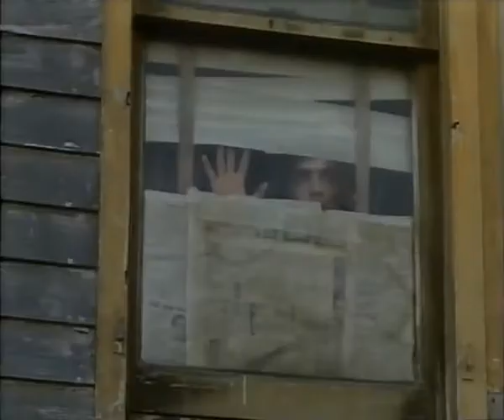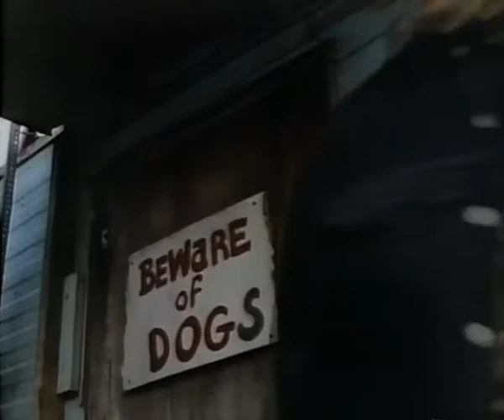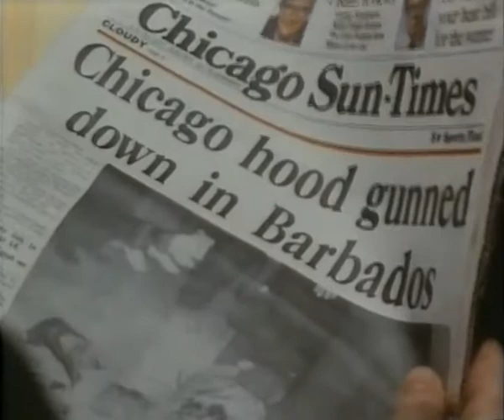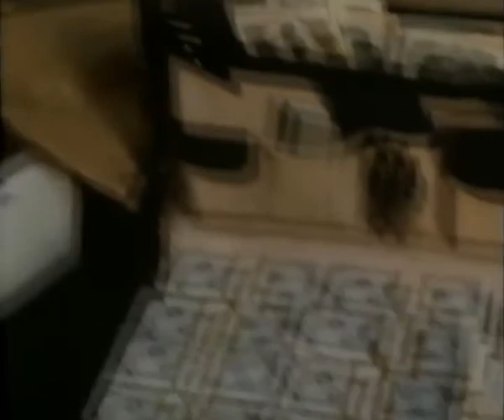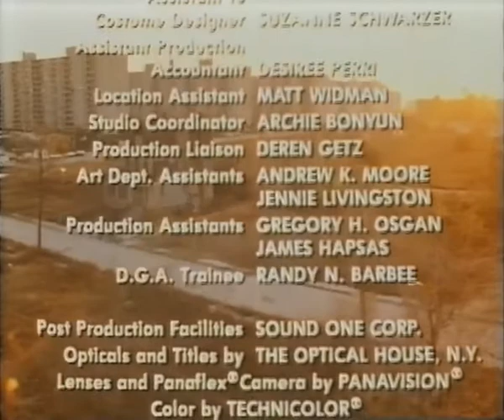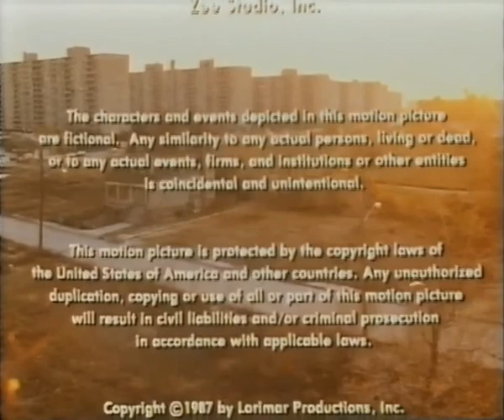Orphans 720p full movie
1987 Whole Movie Recorded From VHS Tape